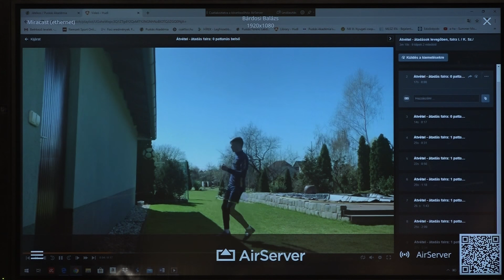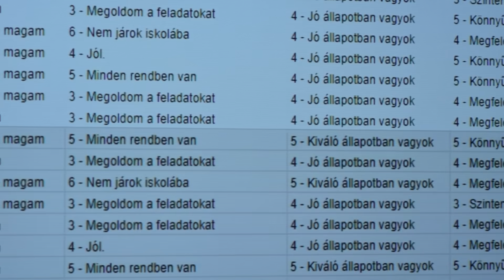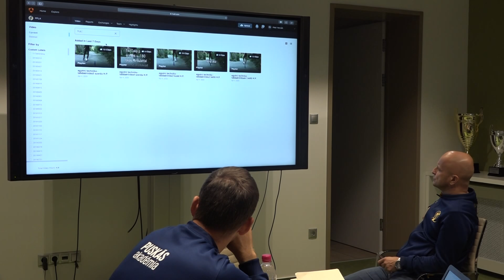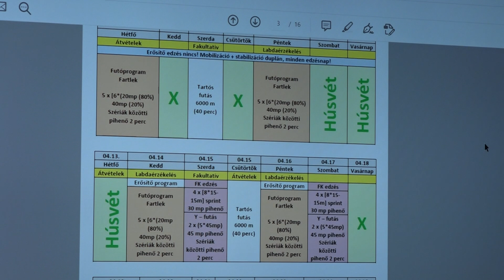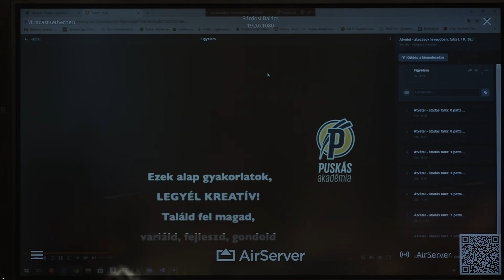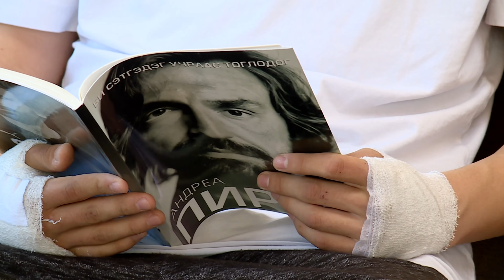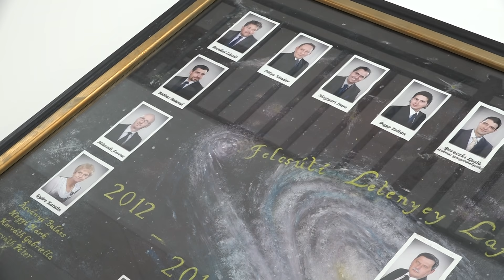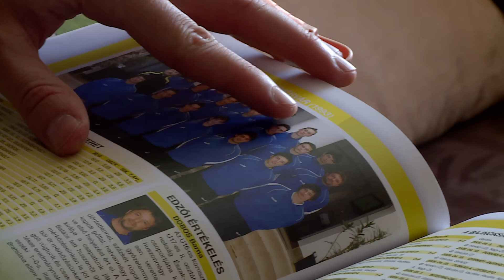A PUSKÁS MAGAZIN 2020. ÁPRILISI ADÁSA